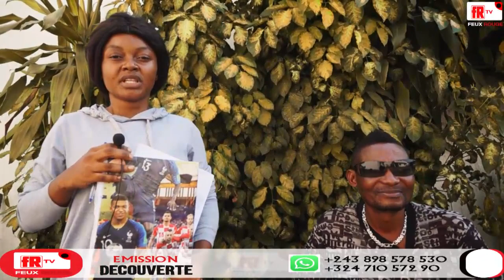Déclaration des actistes congolais